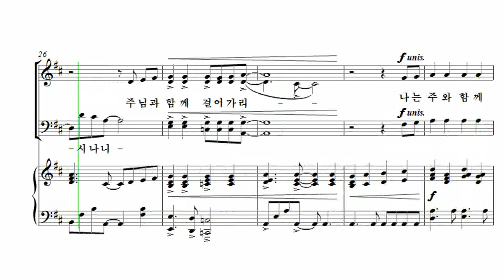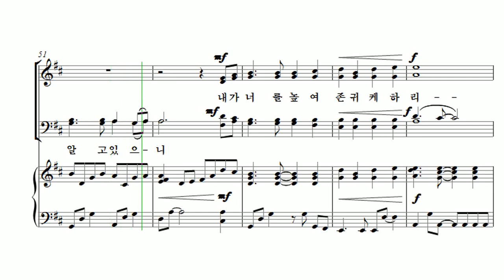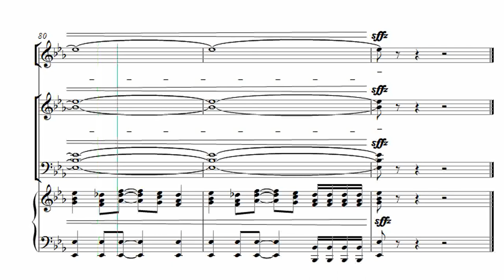[유빌라테 23집] 04. 주와 함께 걸으리 - 최기욱 Alto